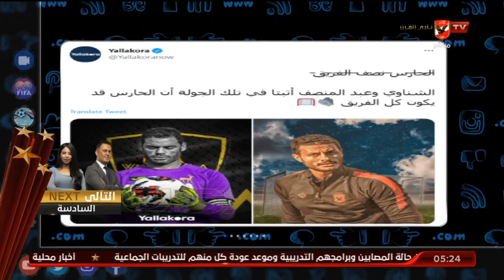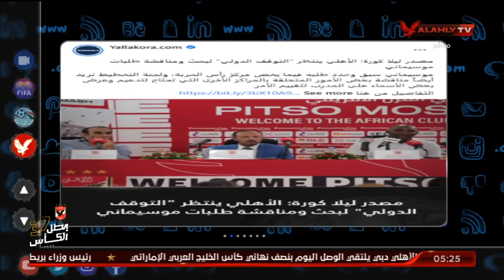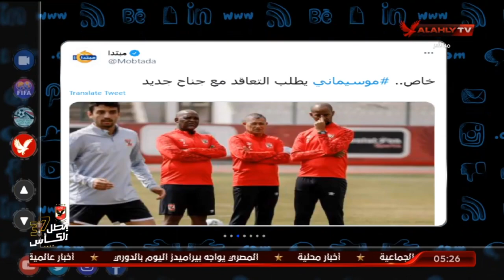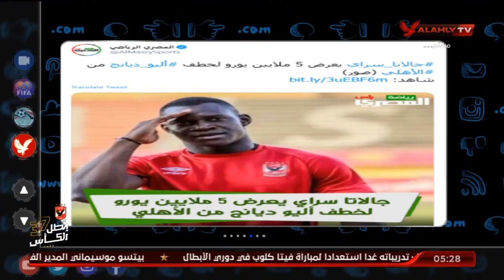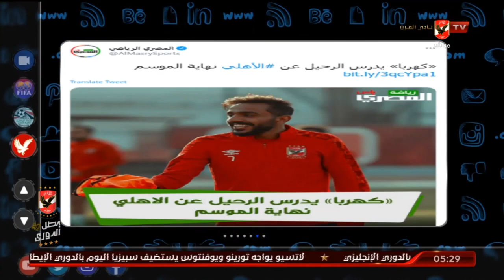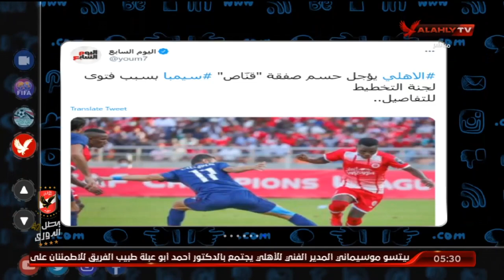محمد سعيد ينفي الأخبار الزائفة عن رحيل "كهربا وديانج".. وحقيقة صفقة "قناص" سيمبا | التريند